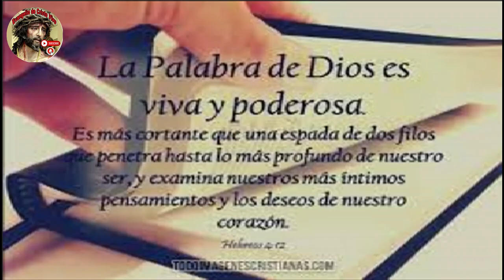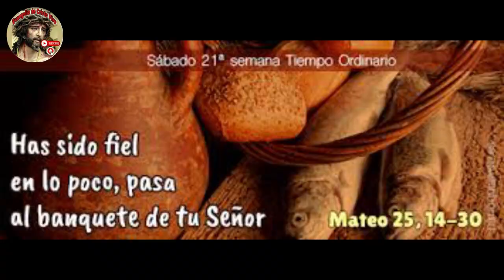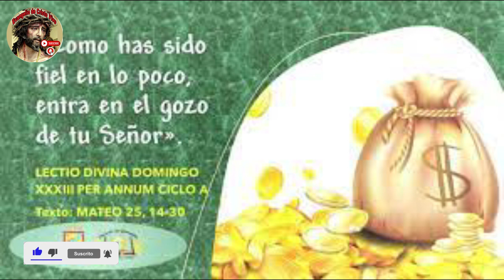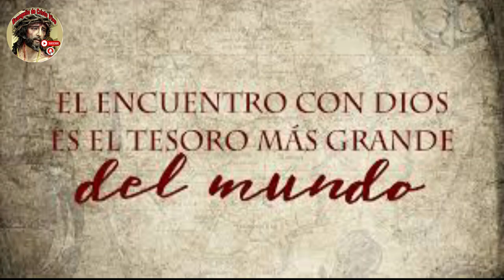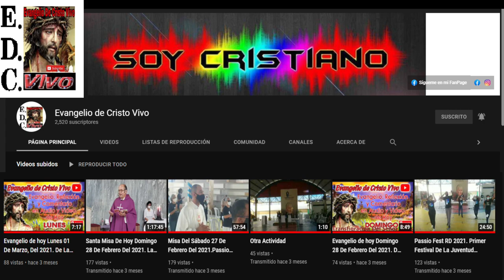Evangelio De hoy Sábado 02 De Septiembre Del #2023 De La 21ª Semana Del Tiempo Ordinario.